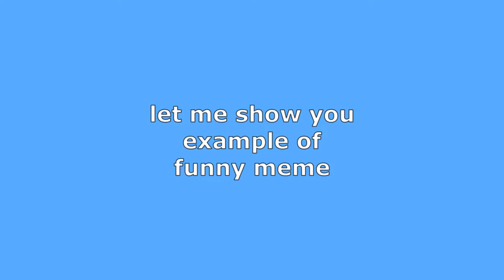Top 5 Worst Memes In Existence